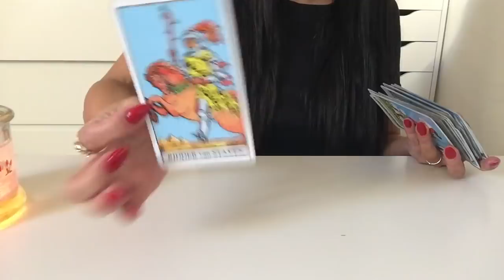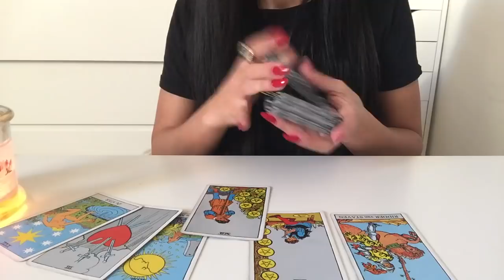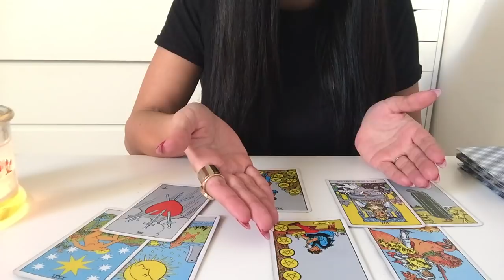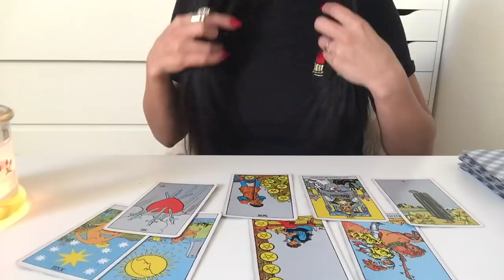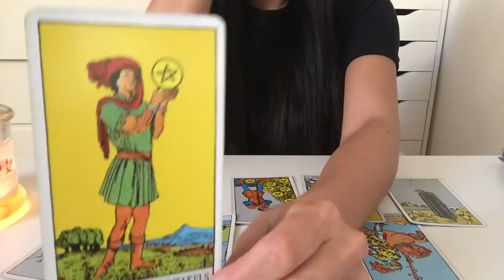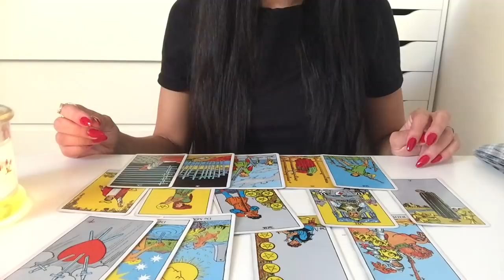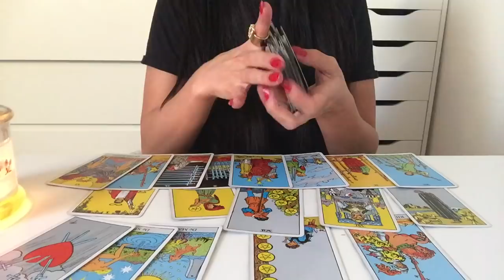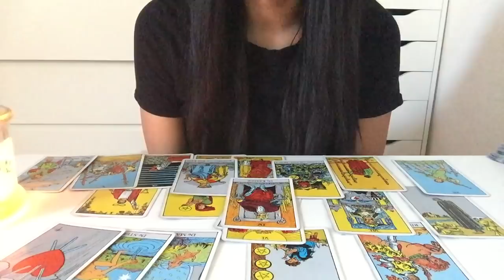Alone But Never Lonely Taurus April 2018 Tarot Reading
Welcome Taurus,
This is the general April 2018 Horoscope Tarot Reading.
Thank you so much for the love and support I have received on my channel so far!
I am Beyond grateful ♡

Ps: Cover Art  is From:
Dimitria Milan ♡
she is one of my favorite painters!

If this message doesn't apply to your situation,
then maybe have a look at your "Rising & Moon" signs videos,
often those signs give you more insight.

☯Personal Readings information :

Personal reading number one:
30-40 min intuitive-tarot  “private unlisted” video reading.

Price: $50.00

50-60 + min intuitive-tarot  “private unlisted” video reading.

Price: $85.00

You will receive a link in your email to your personal video reading within the next  1-5 days for option Two, and 1-7 days if you choose  for option One. ♡

NAMASTÉ ♡